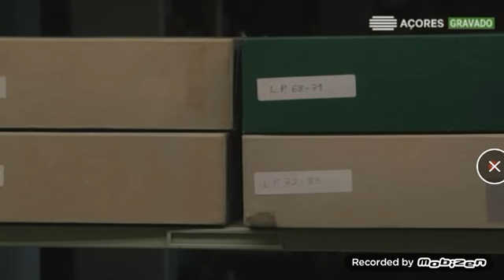RTP Açores - Os Livros (2017)